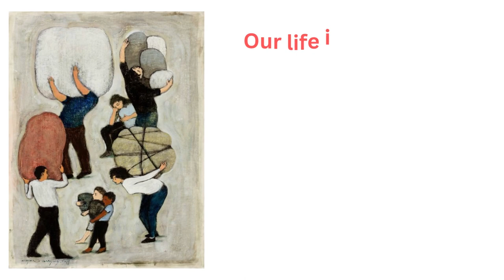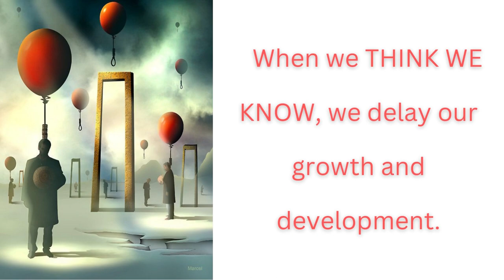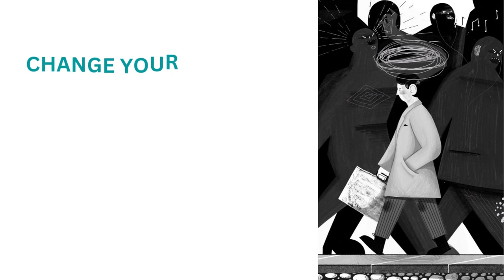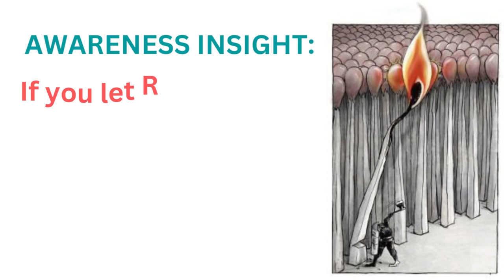WHAT HAPPENS WHEN REASON AND LOGIC WILL RULE WITH US - Goran Stevcevski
I believe that the amount of knowledge brings pleasure and excitement, but we are deceived. Connection with what we know and its practical application fills us and makes us happy.

But if there is no knowledge, what is the strongest weapon of a reasonable person? LIE.